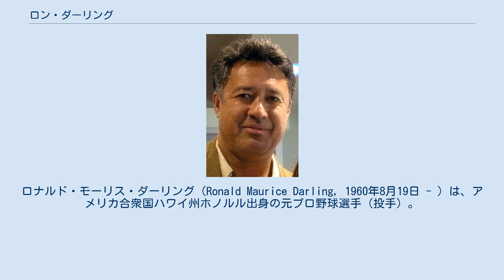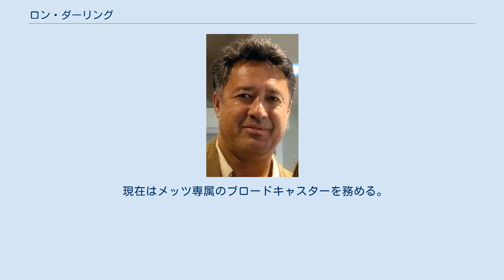ロン・ダーリング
ロナルド・モーリス・ダーリング（Ronald Maurice Darling, 1960年8月19日 - ）は、アメリカ合衆国ハワイ州ホノルル出身の元プロ野球選手（投手）。
 フランス系カナダ人の父親と中国系の母親の間に生まれる。
その為英語の他にフランス語と中国語も母国語並に話せる。
名門イェール大学に進学し、東南アジアの歴史を専攻する。
1981年のドラフトでテキサス・レンジャーズから1巡目（全体9位）に指名を受け入団。
1982年4月1日にリー・マジーリとの交換トレードで、ウォルト・テレルと共にニューヨーク・メッツに移籍。
 1983年9月6日のフィラデルフィア・フィリーズ戦でメジャーデビュー。
5試合に先発して1勝3敗・防御率2.80を記録。
 1984年開幕から先発ローテーション入りし、6月4日から7月6日にかけて7連勝を記録するなど前半戦で10勝を挙げる。
後半戦は2勝に留まったが、12勝9敗・防御率3.81の成績を残し、ルーキー・オブ・ザ・イヤーの投票では5位に入った。
 1985年は前半戦で9勝を挙げ、自身最初で最後のオールスターゲームに選出される。
リーグワーストの114四球を与えたが、16勝6敗・防御率2.90を記録した。
 1986年は開幕6連勝を記録するなど15勝6敗・防御率2.81の成績でチームの地区優勝に貢献。
ヒューストン・アストロズとのリーグチャンピオンシップシリーズでは第3戦に先発し勝敗は付かなかったが、チームはリーグ優勝を果たす。
ボストン・レッドソックスとのワールドシリーズでは第1戦に先発し、7回1失点（自責点0）と好投するが援護がなく敗戦投手。
第4戦では7回無失点で勝利投手。
第7戦は4回途中で降板したがチームは勝利し、17年ぶりのワールドチャンピオンに輝いた。
サイ・ヤング賞の投票では5位に入った。
 1987年は不調で前半戦は4勝に留まるが、後半戦は6連勝を含む8勝を挙げ、12勝8敗・防御率4.29を記録。
 1988年は自己最多の17勝を挙げ、チームも地区優勝。
ロサンゼルス・ドジャースとのリーグチャンピオンシップシリーズでは第4戦と第7戦で先発。
第7戦では2回途中6失点で降板して敗戦投手となり、チームも3勝4敗で敗退した。
 1989年は14勝14敗・防御率3.52を記録し、初のゴールドグラブ賞を受賞。
 1990年はリリーフに回るなど7勝9敗・防御率4.50に終わった。
 1991年7月15日にティム・バークとの交換トレードで1選手と共にモントリオール・エクスポズに移籍。
移籍後は3試合に先発したが0勝2敗・防御率7.41と振るわなかった。
 1991年7月31日に2選手との交換トレードでオークランド・アスレチックスに移籍。
メッツ時代のチームメイトでキャプテンだったキース・ヘルナンデスに敬意を払い、ヘルナンデスのメッツ時代の背番号「17」を付けてプレイした。
移籍後は3連勝を記録したが、その後7連敗を喫し、シーズン通算で8勝15敗・防御率4.26に終わった。
 1992年は後半戦で防御率2.90と調子を上げて15勝10敗・防御率3.66と復活し、チームの地区優勝に貢献。
トロント・ブルージェイズとのリーグチャンピオンシップシリーズでは第3戦に先発したが、6回3失点（自責点2）で敗戦投手となり、チームも2勝4敗で敗退した。
オフにフリーエージェントとなるが再契約。
 1993年は5勝9敗・防御率5.16に留まる。
 1994年は序盤不調も6月26日から7月27日にかけて6連勝を記録するなど7月までに10勝を挙げるが、1994年から1995年のMLBストライキで8月11日を最後にシーズンが打ち切られ、10勝11敗・防御率4.50の成績だった。
 1995年は4勝7敗・防御率6.23と振るわず8月21日に解雇され、現役引退。
 現在はメッツ専属のブロードキャスターを務める。